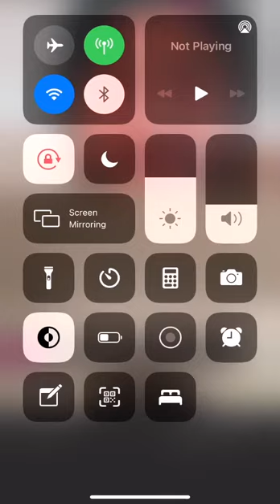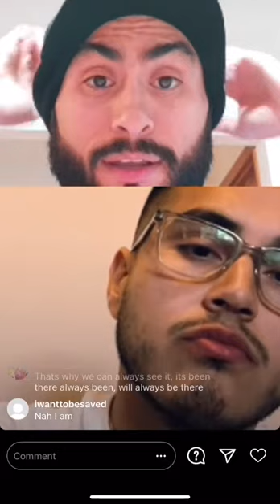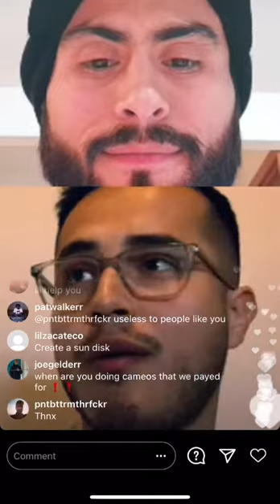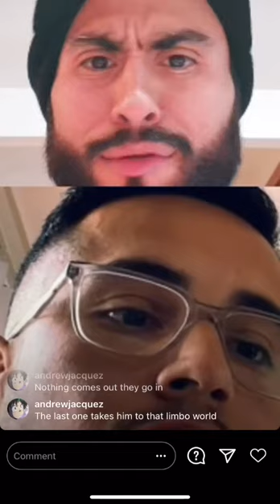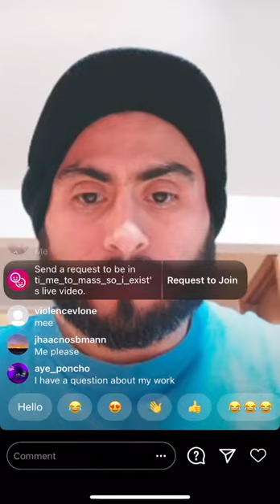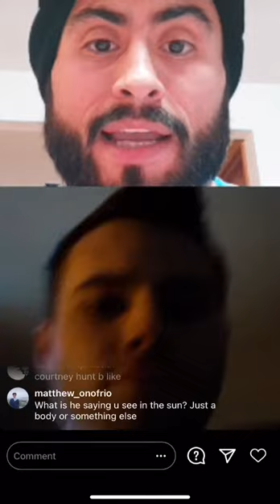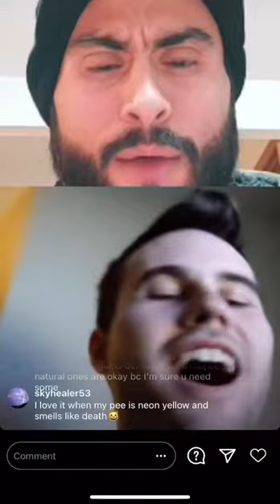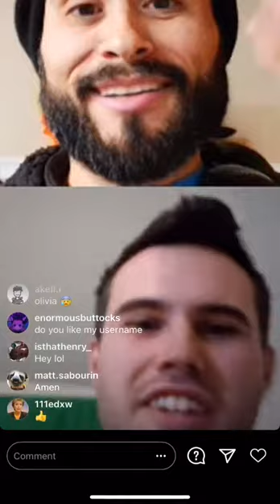Martin Cabello III -- That really good live, i'll title it properly later